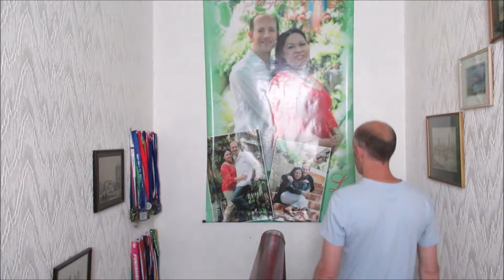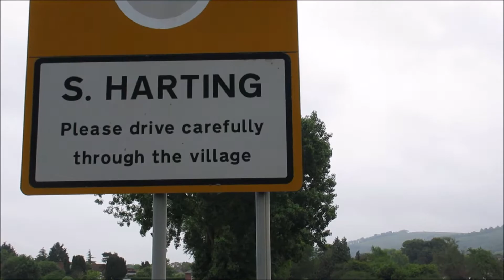Vlog 224 The Harting festival